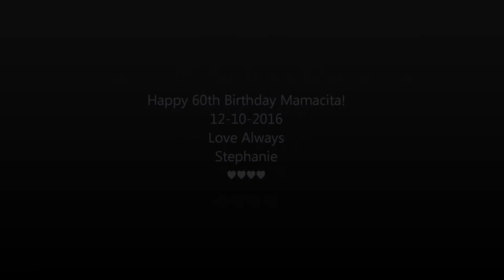Always A Woman - Sandy Reed's 60th Birthday